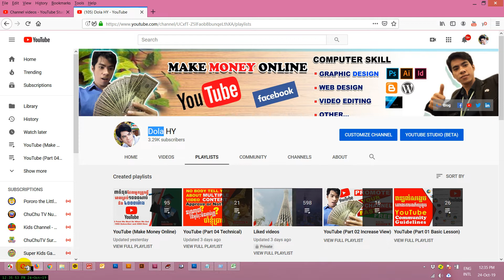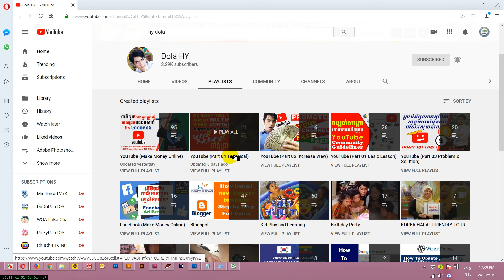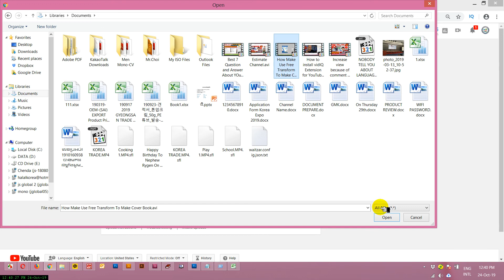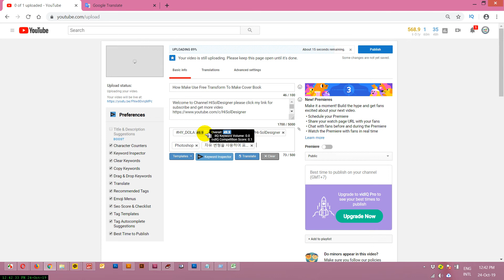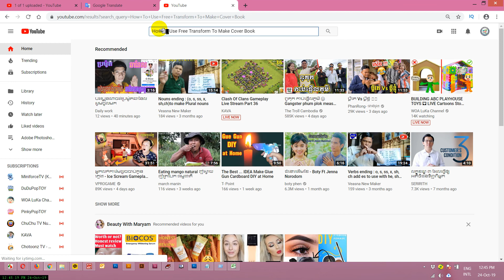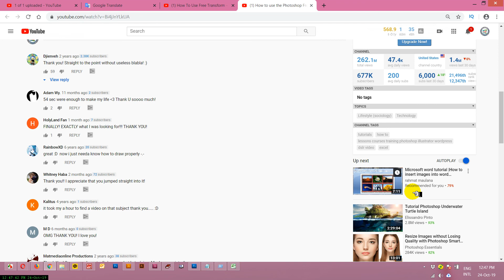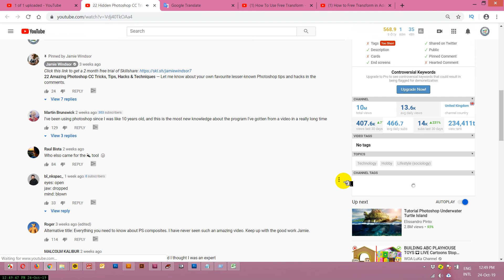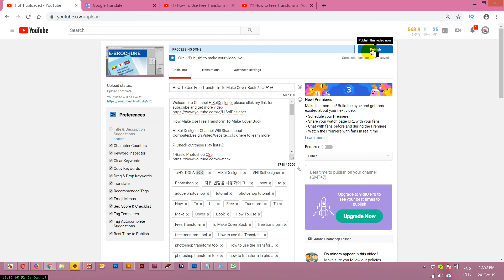How To Use vidIQ Free Version To Find YouTube Tags Tutorial Guide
This is the best way to find top rank of tags or keyword that make our video rank up on YouTube.

(3) អ្វីដែលអ្នកត្រូវដឹងបន្ទាប់ពីយូធូបអាប់ព្រូអោយរកលុយ

(4) វីធីដែលធ្វើអោយឆាប់ទទួលបានអ្នកជាវនិងអ្នកមើលច្រើន